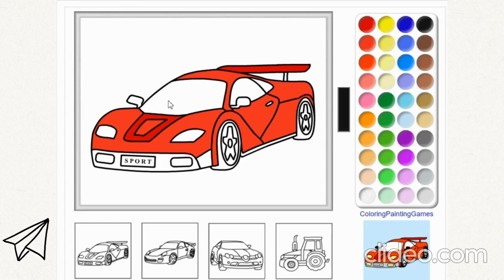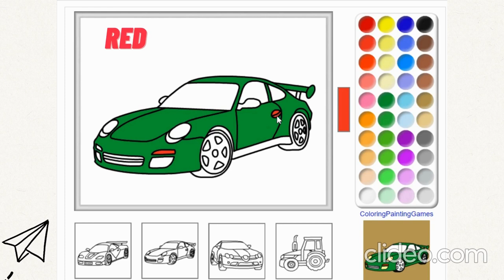How to color different Cars with Colors